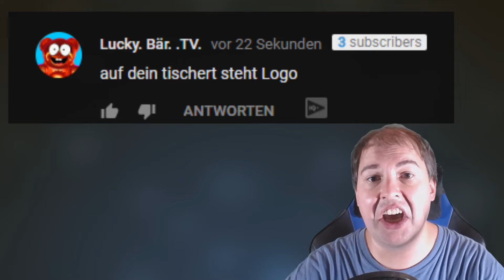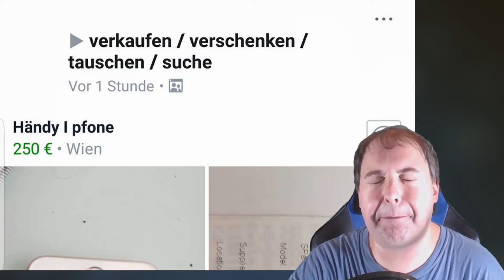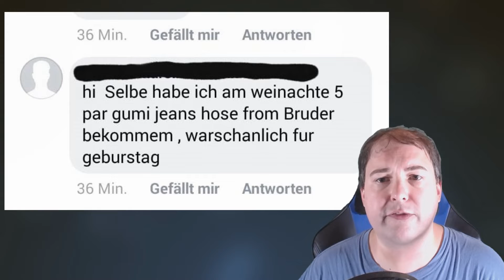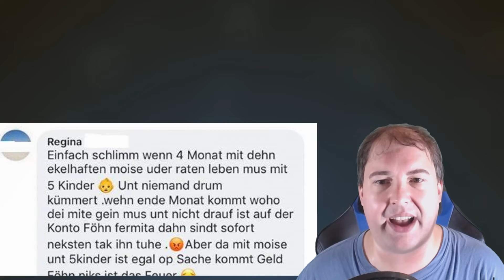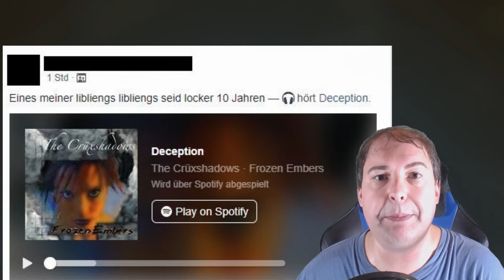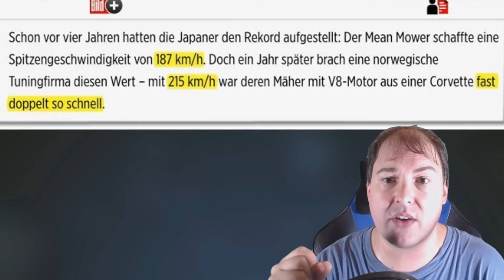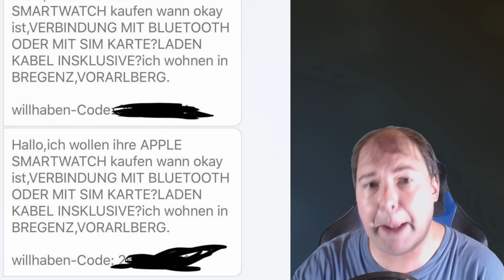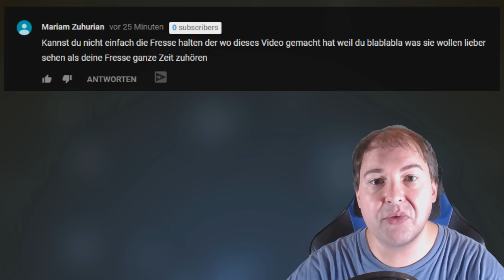RECHTSCHREIBFAILER 126 - Der Notbock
Schick mir Failer!

Viel Spaß mit den Rechtschreibfailern! Hier amüsieren wir uns gemeinsam über schlechte Grammatik und Rechtschreibfehler in YouTube Kommentaren und ähnlichem. Eigentlich im ganzen Internet. Manchmal sogar draußen in der realen Welt, im Reallife sozusagen!
Erfreut euch mit mir an faszinierenden Schreibweisen von Challenge oder schönem Denglisch, hier ist alles vorhanden. Lacher garantiert! Viel Spaß beim Zuschauen!